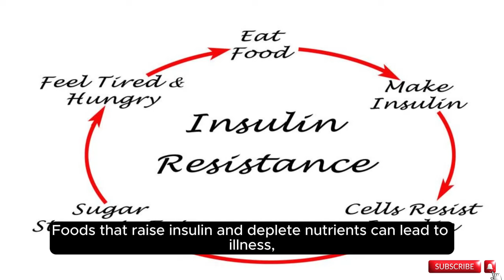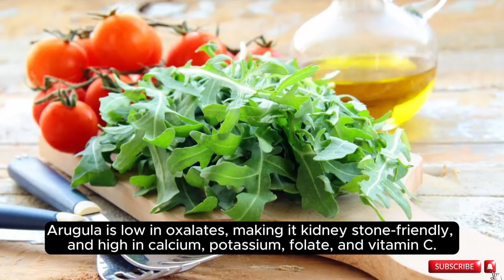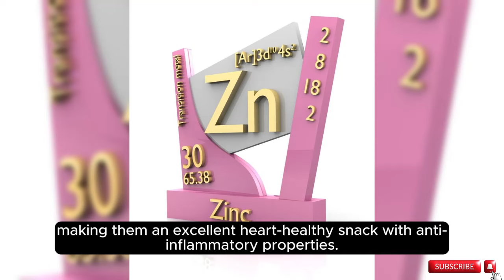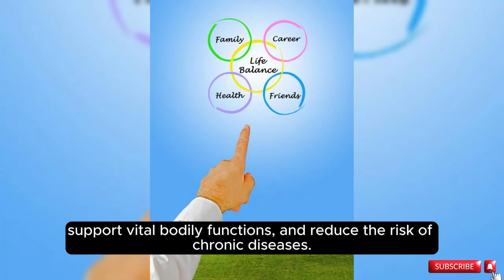Top healthiest foods you need in your diet for all nutrition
In this video you will discover top 7 healthiest foods you should eat, you will find  healthiest foods to add in your daily diet for all day energy These   healthy diets contain all nutrition for your body healthy foods, healthy foods to eat,   top 7 healthy foods you must eat, superfoods, ,vegetables, keto, keto diet, diet tips, sauerkraut, arugula, salmon, cod liver, cod liver oil, hamburger, pecans, extra virgin olive oil, nutrition facts, healthy lifestyle,